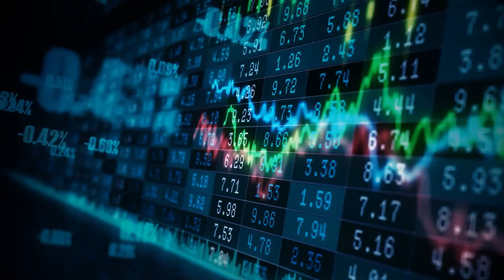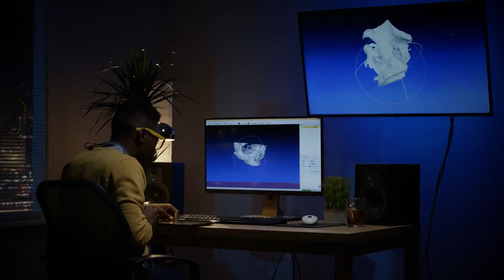Meet the Engineering Faculty: Valana Wells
Valana Wells is an associate professor with the School for Engineering of Matter, Transport and Energy, part of the Fulton Schools of Engineering. With a drive for pursuing aerospace studies, she has now taught over thousands of students since coming to ASU.